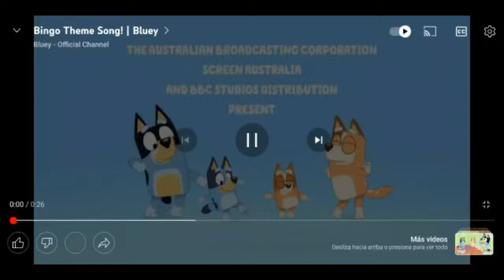Bingo|Versión Juguetes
Bingo ya esta aquí en mundo de Annie y sus amigos (Versión juguetes)

Bluey en Español Latino.